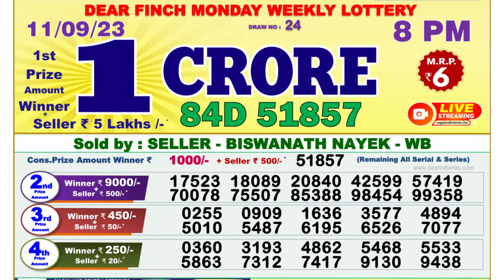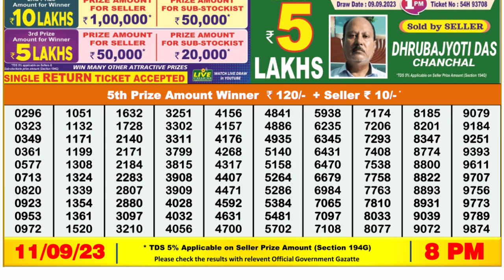Nagaland Lottery Sambad Live 8pm 11.09.23